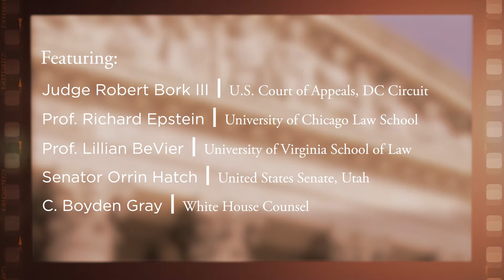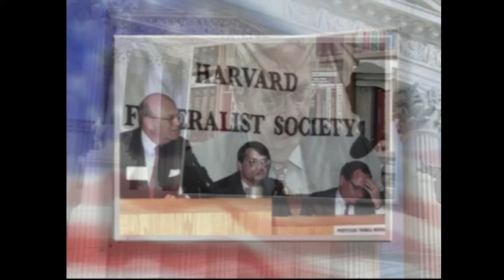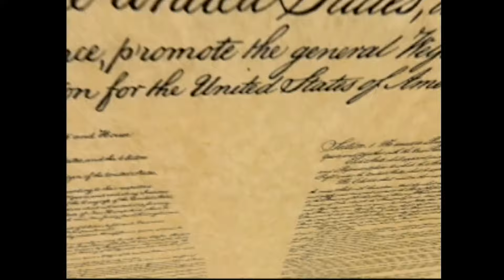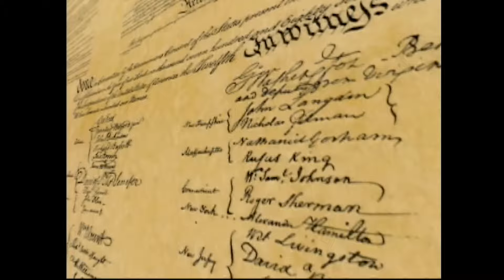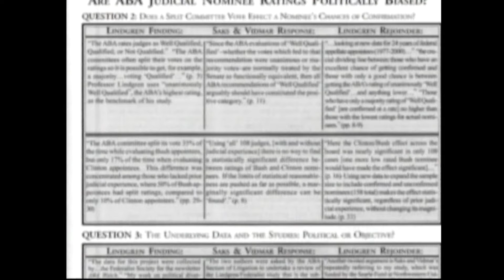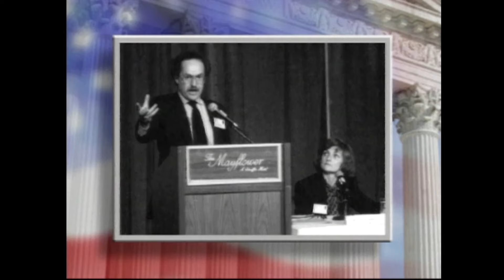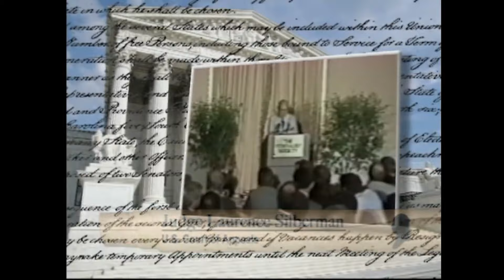2002 National Lawyers Convention, Two Decades of Restoring the Legal Culture [Archive Collection]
On November 14-16, 2002, The Federalist Society hosted its twentieth National Lawyers Convention at the Mayflower Hotel in Washington, DC. At the conference, the Society released a TV spot for its twentieth anniversary, celebrating "Two Decades of Restoring the Legal Culture."

Featuring:

- Judge Robert Bork III, United States Court of Appeals, DC Circuit

- Prof. Richard Epstein, University of Chicago Law School

- Prof. Lillian BeVier, University of Virginia School of Law

- Senator Orrin Hatch, United States Senate, Utah

- C. Boyden Gray, White House Counsel